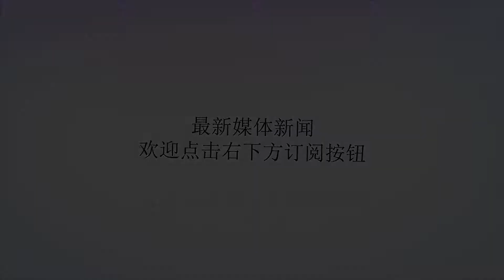大S任由女儿胡来，帮小S带孩子被指责，姐妹的教育观产生分歧！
谢谢！最近香港媒体爆出了一则大S与女儿日常相处的视频，视频一出大S教育女儿的方式就受到了网友们的质疑，不少网友都觉得大S太过溺爱女儿，这对女儿来说并不是一件好事。视频中大s抱着女儿亲密无间，看起来非常幸福，但是女儿汪希玥非常顽皮，而大S也对女儿的顽皮视若不见，反而是不停的笑着。大S抱着女儿，女儿摘下了她的墨镜，并不停地用墨镜戳大S的脸。女儿的动作非常危险，一直在戳大S的眼睛和鼻子，可是大S并没有呵斥女儿，让女儿停下来，反倒是幸福的笑着。看到小孩子做出这么危险的动作，网友们都觉得作为家长应该及时制止，避免发生意外。没想到大s非但没有制止女儿，反而笑得更加开心了。母女二人之间的游戏方式让人无法理解，不过大S的一脸宠溺就能看出她有多疼爱女儿了。谁想到女儿在一番玩耍之后，突然丢掉了墨镜。直接把墨镜摔在了地上，这样的行为确实有些反常。但是大S的反应更加反常，大S非但没有生气，反而继续宠溺的抱着女儿。大S的脾气真的是太好了，不过这样溺爱女儿，也不太好吧。毕竟为人父母要时刻教育好自己的小孩，作为孩子人生中的第一位老师，母亲对孩子的教育将会影响她的一辈子。可是大s对女儿百分百的宠爱，完全没有责备之意。众所周知，大ｓ为了生孩子付出了很多，高龄产妇的她非常不容易。所以大S对于孩子格外珍爱，不光是对自己的孩子，对妹妹小s的孩子也是宠溺到底。不过大S和小S的教育观念并不同，姐妹二人还曾因此产生分歧。原来大S曾经帮小S照顾过他的大女儿，当时孩子问大s什么叫做蒂凡尼蓝，大S听了之后二话不说就送给了她一个蒂凡尼的项链。小S在知道后非常生气，她认为没有必要给小孩子买这么贵重的东西，看来姐妹二人的教育观念果然不同。小s还曾经公开表示，因为小孩子长得太快，所以没有必要穿什么大牌衣服，一般都会买一些地摊货给女儿们穿。小S的教育方式非常接地气，姐妹二人的教育方式截然不同，你更喜欢谁的呢？